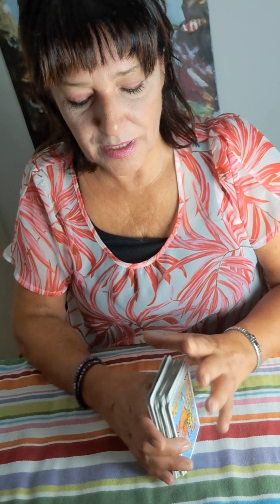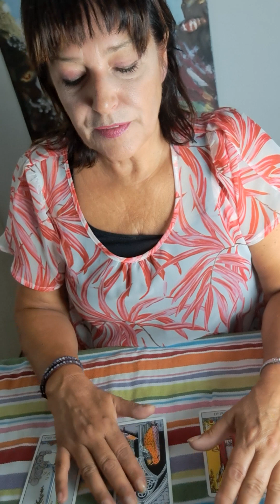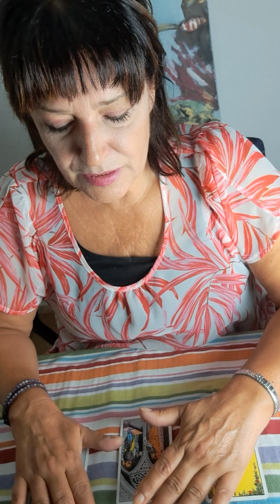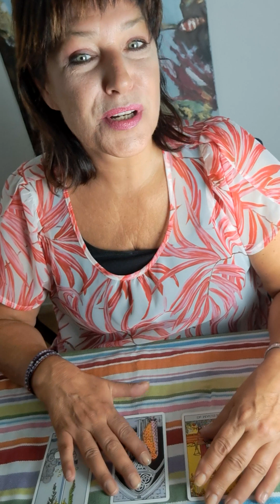Schorpioen mid-eind september boodschappen van het universum 2023